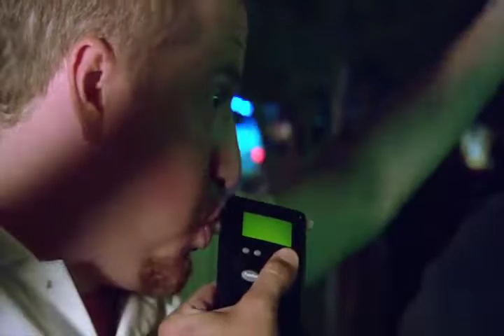Scottsdale Police Department's Know Your Limit campaign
The Scottsdale Police Department created the Know Your Limit campaign in 2012. This video talks about why they started the program and how it serves their community. Both the Prescott Police Department and Prescott Valley Police Department adopted the program in 2016.